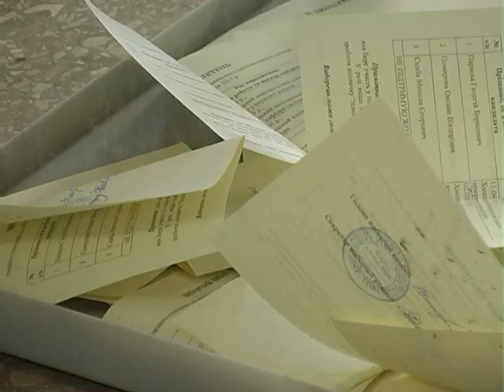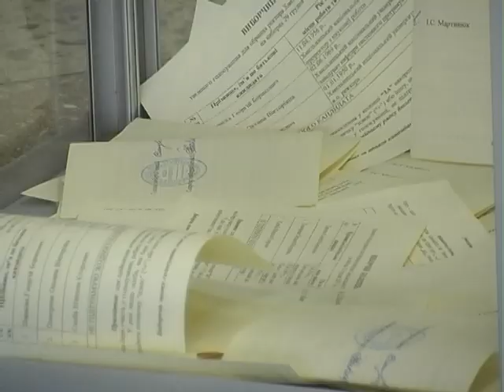Боротьба за посаду ректора на завершальному етапі У Хмельницькому національному університеті праців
Серед кандидатів – теперішній очільник ХНУ Микола Скиба, проректор з наукової роботи вишу – Георгій Параска та завідувач кафедри системного програмування Оксана Поморова.